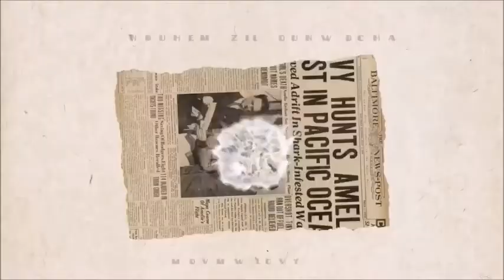l How To Plan Your Trip Just To Get Out Of The House 2020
Folsom's library is very spacious, has plenty of seating for studying, and study rooms for groups.  They have a nice outdoors and many animals outside.  Please watch my video so you can see what is like to be there specially during this time of the pandemic.  It's good to be outside with very few people in this area.  Enjoy!

how to plan
travel tips
cleaning motivation
how to use google my maps
travel planning
planning a trip
full time travel